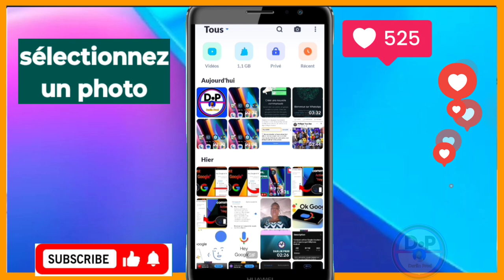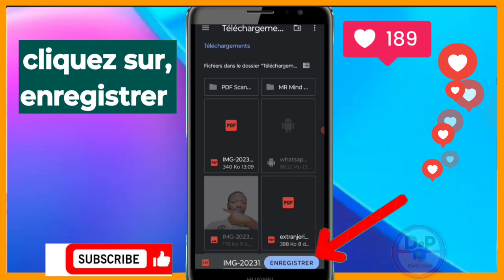Comment transformer un photo en PDF sur Android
3y66ZxXL aLCAAiRQ gTgKfxDD

0gy8Nlc5, Monétisation, Règle de la monétisation, Koman pou fè kob sou youtube, Koman pou monetize channel youtube, Koman pou fe lajan sou YouTube, Fe lajan sou internet ak telefòn, Fe kob sou youtube ak telefòn ou, Lajan, Kob, Pasyans

Vidéo app
Vidéo Facebook
Vidéo youtube
Vidéo tiktok
Vidéo Instagram
Vidéo internet